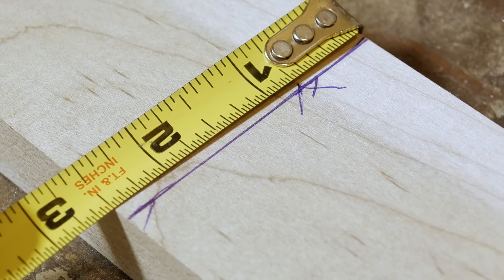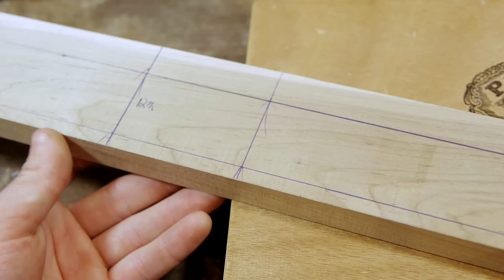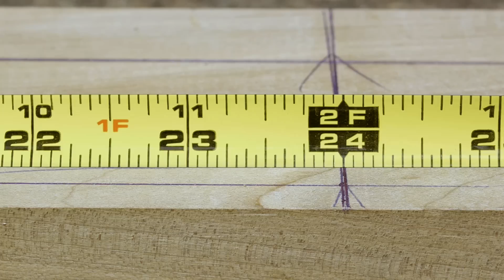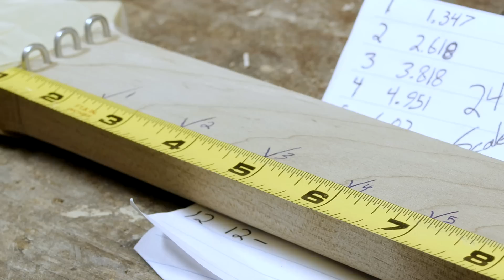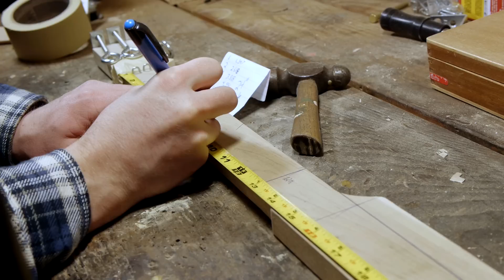Extended Cut: Building a Cigar Box Guitar w/Hand Tools [No Dialogue] - NightHawkInLight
This video is the extended version of my CBG build video I published back in January which can be seen In this video I've removed my own dialogue explaining each step of the build process so you can enjoy just listening to the tools and watching wood being chipped away.